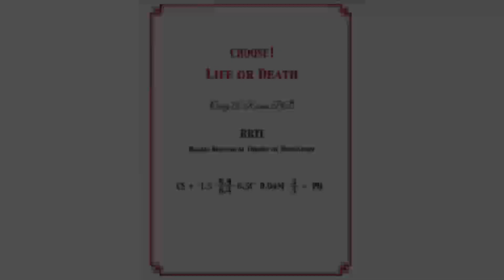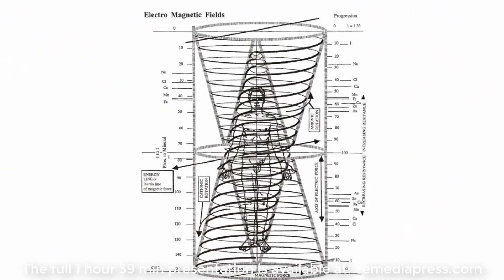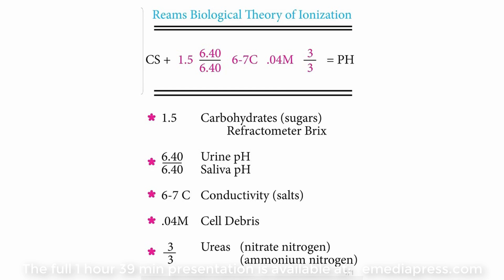2021 ESTC Preview - Reams Theory of Biological Ionization (RBTI) by Katja Gwynn